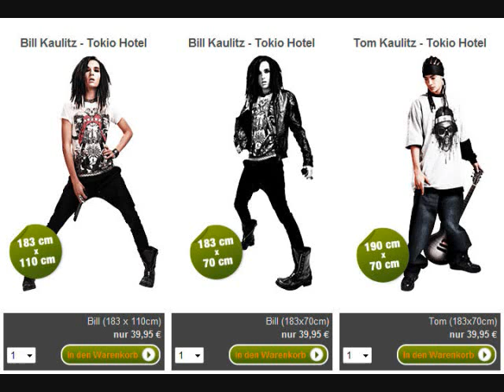Bill Kaulitz Movie.wmv